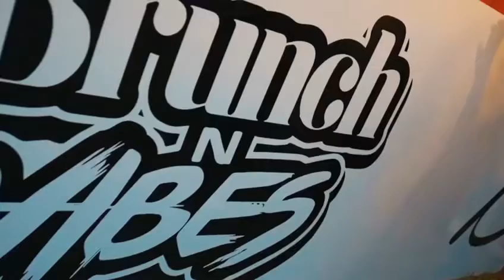Brunch N Vibes - LDNs Number 1 Brunch Party